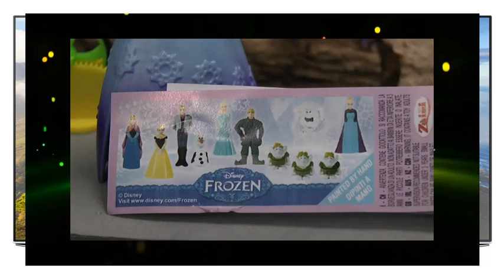Frozen Elsa Ice Skating with My Little Pony | Disney and Inside Out Surprise Eggs Huevos Sorpresa